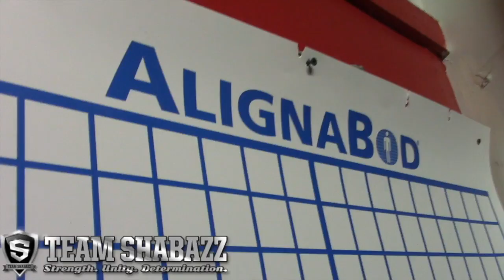WINNER GOES TO STATE: Hamilton vs South Gibson County | Full Game Recap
HAMILTON WILDCATS GO TO STATE!!